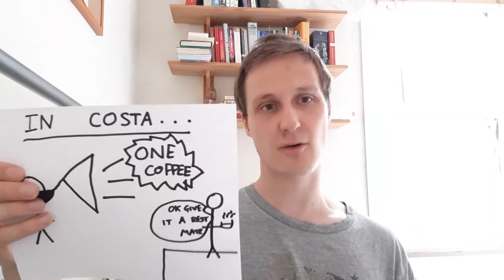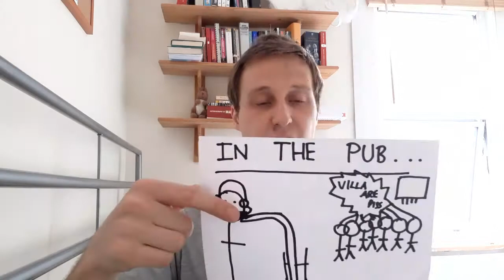Autism 101 E8 - How to Wear a Mask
Autism 101 EPISODE 8 - Harry learns how and when to use a mask

Autistic queer comedian Harry Wright presents AUTISM101, an ongoing webseries exploring life in lockdown when you're autistic. 101 top tips on everything autism helps you get away with ... disability can be fun! Harry also learns a new video-making skill every week, so you can watch the episodes improve in real time.

*** @HWRIGHTCOMEDY on all social media ***